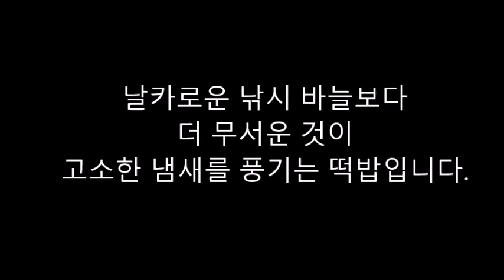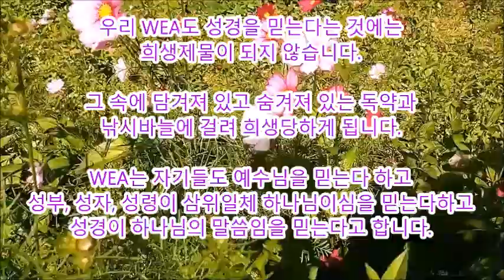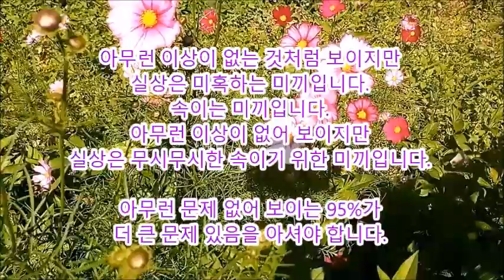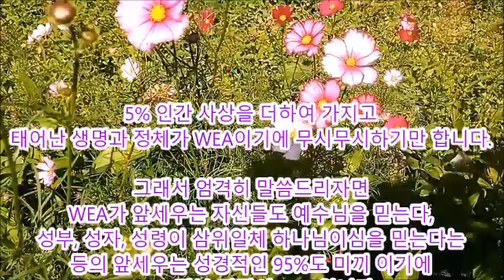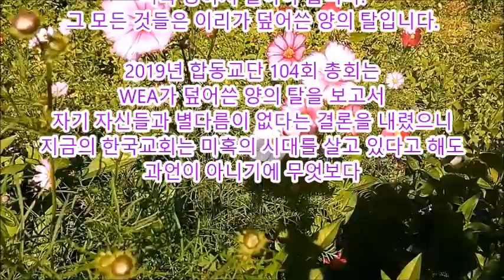날카로운 낚시 바늘보다 더 무서운 것이 고소한 냄새를 풍기는 떡밥입니다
영적 분별력을 도모하기 위한 내용입니다.